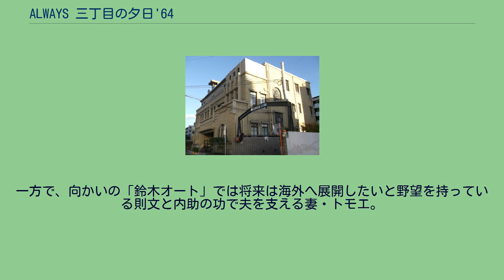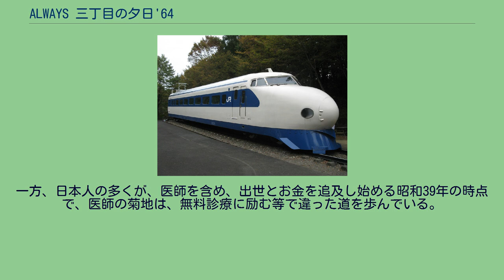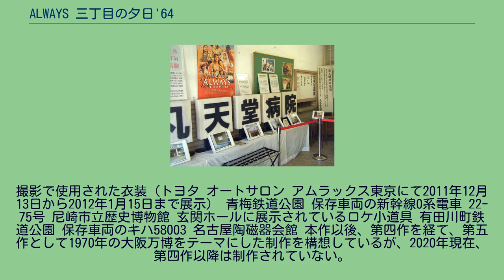ALWAYS 三丁目の夕日'64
『ALWAYS 三丁目の夕日'64』（オールウェイズ さんちょうめのゆうひ ろくじゅうよん）は、漫画『三丁目の夕日』（西岸良平作）を題材にした2012年1月21日公開の日本映画。
主演は吉岡秀隆。
3D/2D同時上映。
高度経済成長期の東京を舞台に心温まる人情模様を描く、山崎貴監督の『ALWAYS』シリーズの映画第3弾。
本作では3D仕様となっている。
シリーズを継続し、吉岡秀隆ほかが出演する。
前作『ALWAYS 続・三丁目の夕日』から約5年後の1964年（昭和39年）、東京オリンピック開催の年を舞台としている。
キャッチコピーは「どんなに時代が変わっても、夢があるから、前を向ける。」。
全国473スクリーンで公開され、2012年1月21、22日の初日2日間で興収5億5,566万3,750円、動員42万1,274人（3D内訳は興収が2億3,913万4,800円、動員が15万5,665人）になり映画観客動員ランキング（興行通信社調べ）で初登場第1位となった。
続く公開第2週も9日間の累計興収が14億3,076万5,600円、累計動員は110万9,225人、公開第3週で興収20億円、動員150万人を突破し3週連続第1位を記録している。
本作は、「ALWAYS 三丁目の夕日」シリーズで初めて（唯一）の3D映画となった。
前作から5年経った1964年（昭和39年）、日本は1964年の東京オリンピックの開催を前に国全体が活気付き、東京においても近代的なビルや首都高速道路などの建設ラッシュで土地開発が進んでいた。
そんな急激な時代の流れの中でも、夕日町三丁目とその住民たちはいつも変わらない雰囲気を残していた。
晴れて夫婦となった茶川とヒロミ。
そして高校1年生になった淳之介は仲良く3人で暮らしていた。
茶川は『冒険少年ブック』で連載を続けるも、新人作家の緑沼に人気を奪われ大ピンチ。
そんな茶川を陰で支えるヒロミは身重だが、生活のため居酒屋を切り盛りする。
淳之介は東京大学を目指して猛勉強するも、内心は夢である小説家になることを忘れられない。
一方で、向かいの「鈴木オート」では将来は海外へ展開したいと野望を持っている則文と内助の功で夫を支える妻・トモエ。
そんな両親を持つ一人息子・一平は思春期に入り、鈴木オートを継ぐことを嫌がり、エレキギターに明け暮れる毎日。
住み込みで働く六子には、あるふとしたきっかけで出会った医師・菊池との出会いで、いよいよ春がやって来る。
そんなある日、茶川のもとに、20年前に勘当された父・林太郎の危篤を知らせる電報が届く。
葬儀の帰路、気動車キハ58型の車内で、ヒロミに「自分が売れない小説家を続けて来られたのは(勘当された)父のお陰かもしれない」とつぶやく。
一方、日本人の多くが、医師を含め、出世とお金を追及し始める昭和39年の時点で、医師の菊地は、無料診療に励む等で違った道を歩んでいる。
そして、菊地は、その理由について、人が喜ぶ顔を見るのが楽しいからだ、と言う。
撮影で使用された衣装（トヨタ オートサロン アムラックス東京にて2011年12月13日から2012年1月15日まで展示） 青梅鉄道公園 保存車両の新幹線0系電車 22-75号 尼崎市立歴史博物館 玄関ホールに展示されているロケ小道具 有田川町鉄道公園 保存車両のキハ58003 名古屋陶磁器会館 本作以後、第四作を経て、第五作として1970年の大阪万博をテーマにした制作を構想しているが、2020年現在、第四作以降は制作されていない。
発売元は小学館、販売元はバップ。